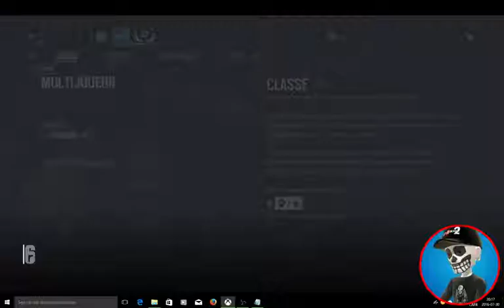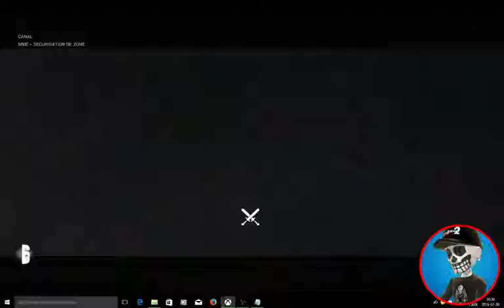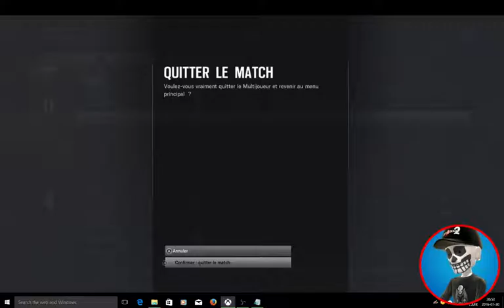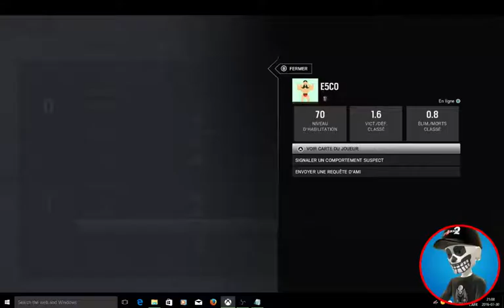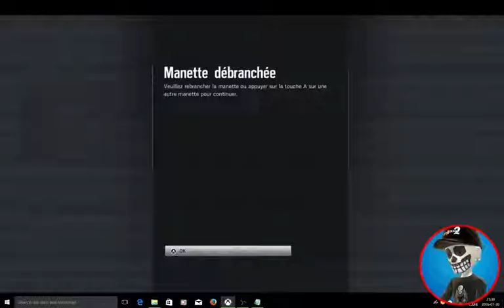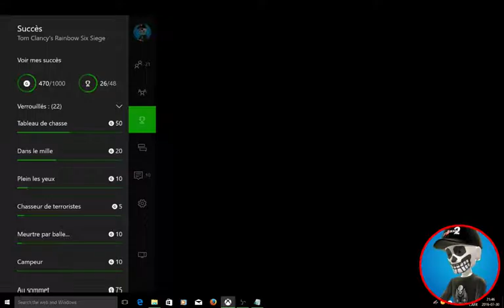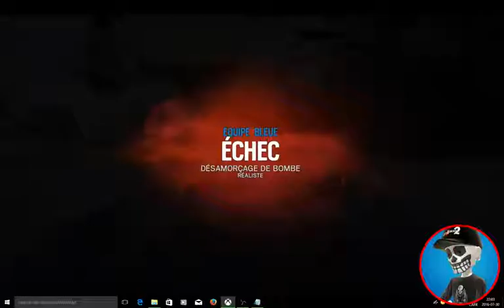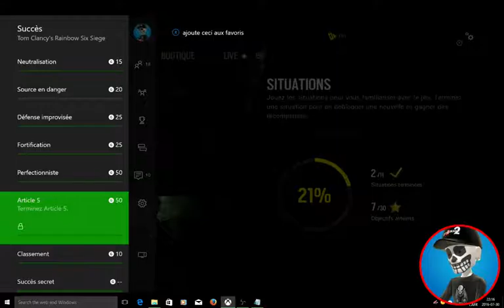Rainbow Six Siege